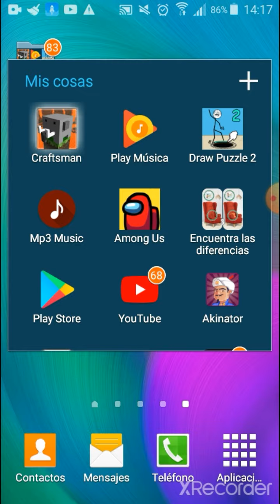asiendo la cara de trollino.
serie #1 asiendo las Caras de los compas.